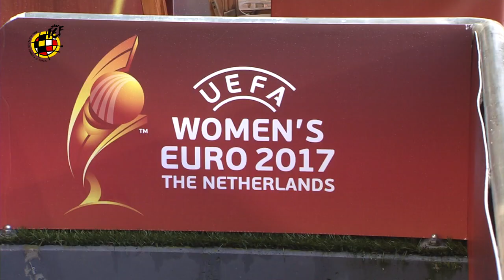España entrena en el Rat Verlegh Stadion de Breda antes de jugar frente a Inglaterra